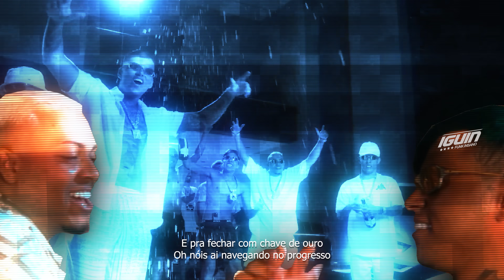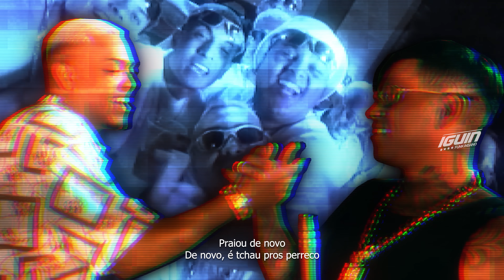MENOR RESPONSA - MC Ryan SP e MC Lipi (DJ GM e Oldilla) part. Nino Abravanel e Buzeira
LETRA:
Pra quem pisava no barro
Hoje pisa no pedalinho do importado
Pra quem pisava na lama
Hoje é mó satisfação de ver
Minha família pisando na areia branca

Oh meu coroa tá mó felizão
Ligando pra nada
Só desfrutando de uma vida cara

De pião pela praia
Corrente, lupa na cara
Reflete Sol quente na lente brilha
Uma dose de black, essa é só pros que merece
Gelo derrete, mó maravilha
Nóis no pique praiano de Havaiana e ouro branco
Mais uma vez ó nóis aí de novo
Pra deixar registrado vou soltar fogos pro alto
Que esse ano vai ser melhor que o outro

E pra fechar com chave de ouro
Oh nóis aí navegando no progresso
Praiou de novo
De novo, é tchau pros perreco

Vida que não cansa
Não dependo da poupança mais
Fazendo grana como ninguém faz
Aumenta a fama, cada movimento ela se assanha
Com o que eu faço dote

Fumaça canta, maresia leva embora
Eu faço essa brisa só pra ficar de marola
Ontem sufoco e ninguém tava me olhando
Agora é flash e o brilho aumentando

Mato uma par que vem de dentro
Essência não se compra, eu me garanto no talento
Pureza ponta a ponta
Eu bato e broto em qualquer beco
Sou um menor responsa
Respeito dos envolvido, das tiazinha e dos bacana

Antes contava moeda, hoje escolho o cardume
As rosa quer virar bela pra passar lá no Huck
Avisa que hoje é festa e quando eu postar cê curte
Os mandrake na tela com as loirinha da PUC

Praiou
E nóis aí
Mais um ano é nóis na liderança
Olha os mandrake radiando esperança
Virei garoto propaganda do Ipiranga

Artista(s): MC Ryan SP e MC Lipi
Produção: DJ GM, Oldilla
Ano: Funk 2024
Siga nosso Instagram :